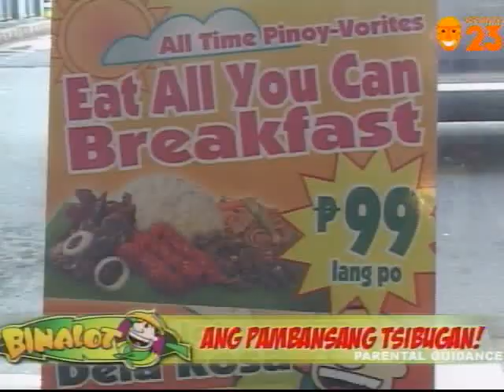binalot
filipino style food pack